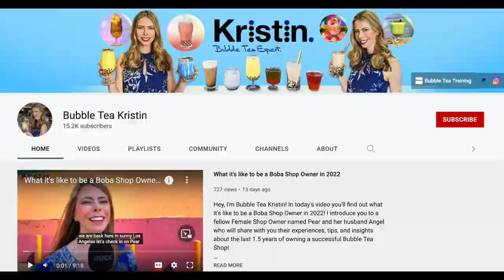PARROTS reaction to HUGE BOBA PINK BUBBLE TEA!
DEAR CVP's!

Today we met with Kristin the BOBA TEA QUEEN.  Kirstin is an expert in making bobba tea and she's teaching people all over the world how to make delicious and fun easy, at home bubble tea.

In this video, I am  tasting and experiencing Boba tea with LOVE my Hyacinth Macaw for the very first time.
The official YouTube channel of all amazing things.

@BubbleTeaKristin Is a World Leading  expert in Bobba  bubble tea.